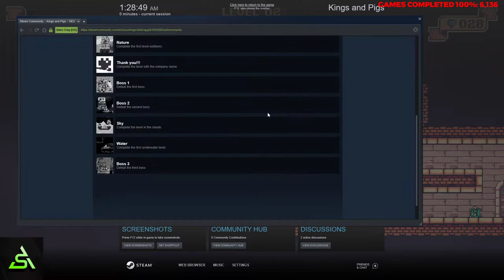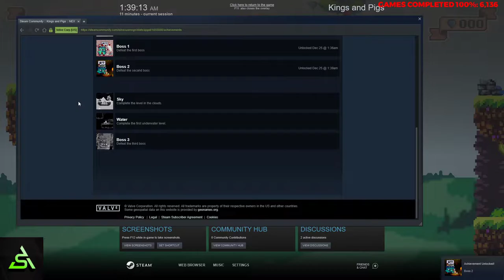[STEAM] 100% Achievement Gameplay: Kings and Pigs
Complete playthrough of Kings and Pigs, a generic 2D platformer. All achievements should be earned upon clearing the 20 levels.